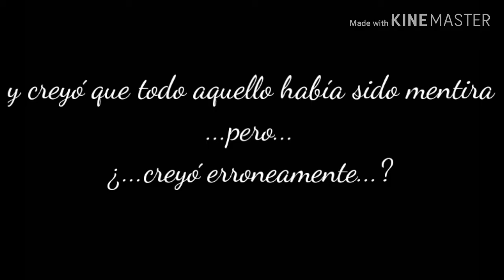[《Lemon Boy》 Sub. Español ]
Hola Carolas!

 Les advierto que esra canción contiene a la pareja de Uriel y Draco.  Es decir tematica gay.

¡Yo avise!, que no lean la descripcion es otro tema...
Comenta.